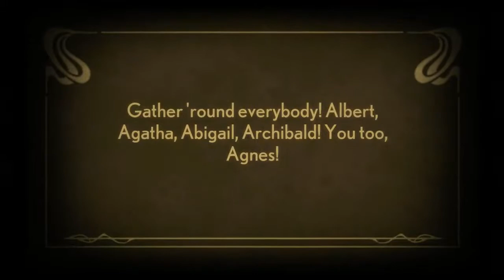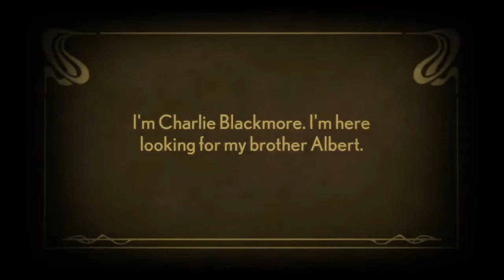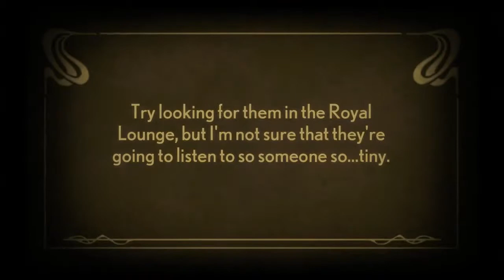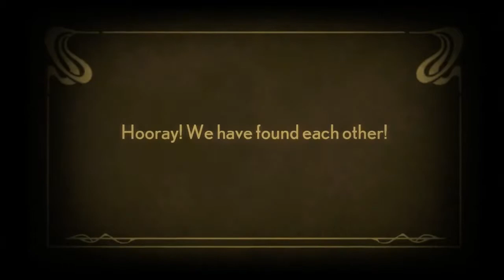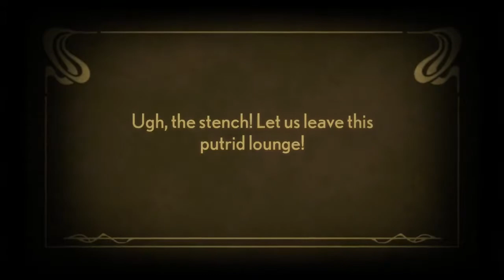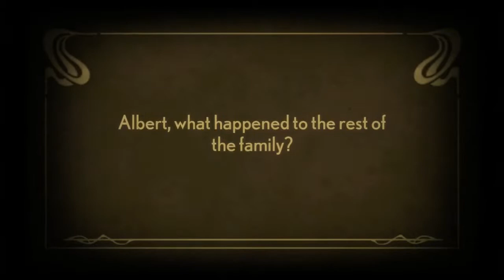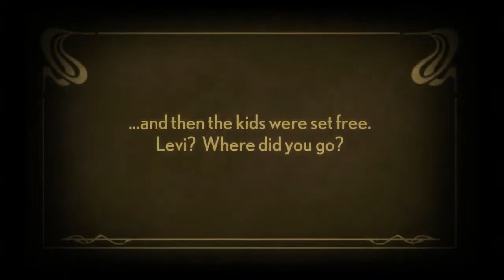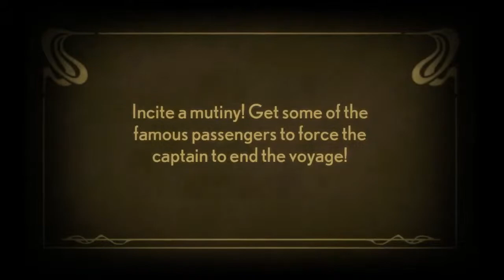Damien Fate plays "Stacking" by Double Fine (Part 1)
Part 1 of my play through of "Stacking" by Double Fine. Little Charlie sets out on an adventure to rescue his Russian doll family, can I help him achieve this goal? Watch and find out!